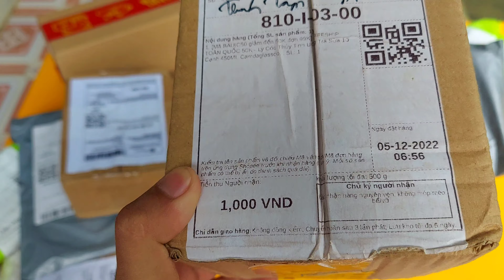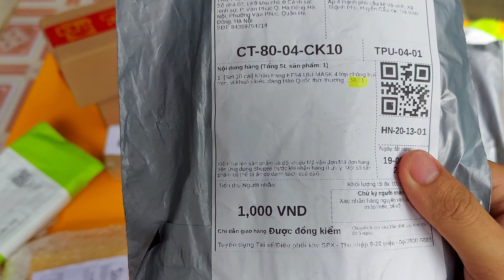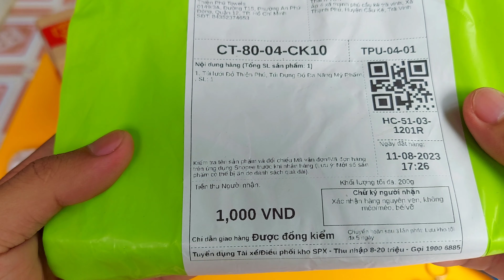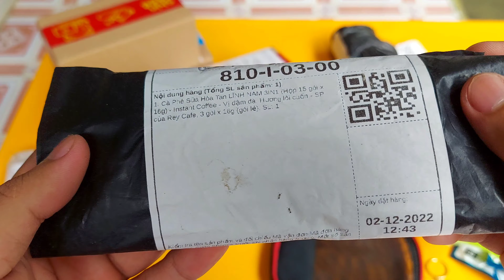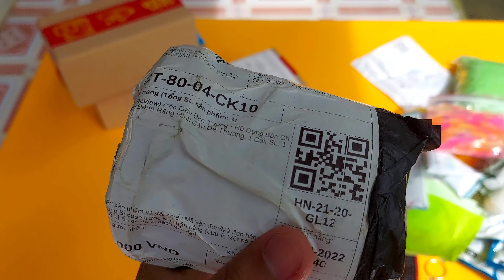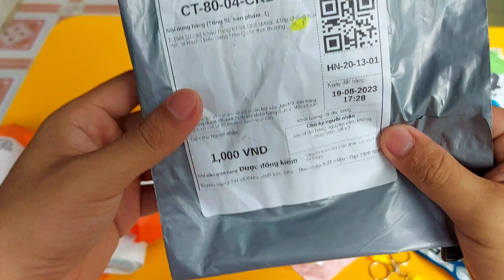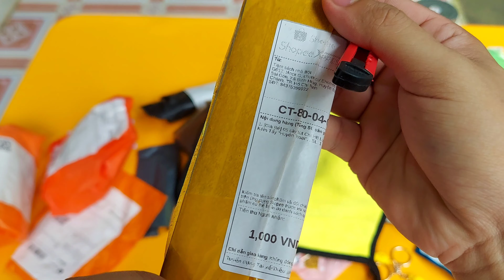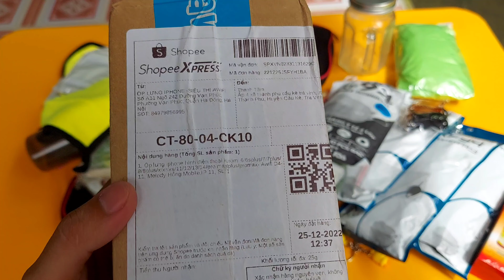Mở những đơn hàng giá rẻ 1k 0đ săn sale trên shopee | Order 1k on shopee | Thanh Tâm Vlog